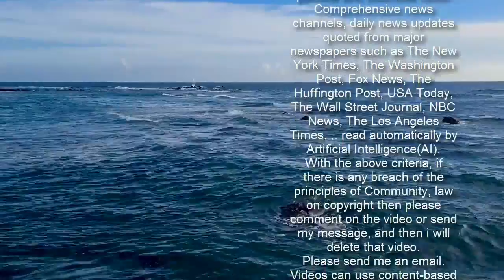Josh Warrington KO'd by unknown underdog Mauricio Lara in huge shock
Josh Warrington's world title gamble backfired spectacularly as he was knocked out by unknown Mauricio Lara.  The Leeds man was expected to cruise to victory before launching an assault on the featherweight world champions.  But instead he was beaten for the first time as Lara dropped him first in the fourth and the in the ninth to clinch one of the biggest shocks in British boxing history.  "Our confidence was because we believed," Lara said. "I didn't want to tire myself out because I know he's No.1 in the world.  "There's a tinge of sadness because I haven't got the belt but maybe that will come."  Warrington had opted to give up his featherweight belt when the IBF refused to sanction a fight with Lara.   Instead the Leeds man was ordered to face his mandatory challenger Kid Galahad for a second time having outpointed him in 2019.  Warrington opted instead to bin his title and face Lara in London with a view to taking on WBA champion Can Zu in April.  He then planned to add to further belts to his collection this year - and finally secure a huge fight in Las Vegas.  But the fans' favourite looked on shaky legs from the first round as the visiting Mexican threatened an upset.  Warrington was floored in the fourth round but was given ample time to recover by referee Howard Foster.  He recovered enough to hear the bell but was never able to settle.  And when Lara floored him for a second time, Foster had no choice but to wave the fight off.   Warrington required treatment but was eventually able to leave the ring unaided before going to hospital to be checked out.  His promoter Eddie Hearn said: This is why it's the best sport in the world. No-one gave Lara a chance but we knew he could fight. We didn't think he'd beat the No.1 featherweight but he did.  "I've haven't seen bravery in the ring like I saw from Warrington in a long, long time.  "Warrington was erratic and the ring-rust showed; he got caught and never recovered.  "It's a crushing blow, we have to go back to the drawing board. There are no excuses, he was beaten by a hungry Mexican who has changed his life."